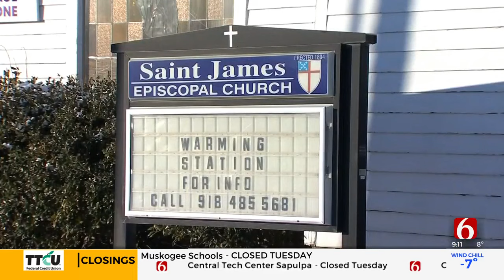Church In Wagoner Opens 24/7 Warming Center Amid Freezing Temperatures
Volunteers at the church are offering a place to stay overnight and things to keep people warm, and the most common reason people are coming is to get food.